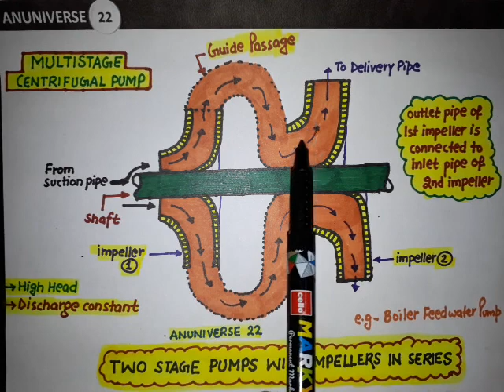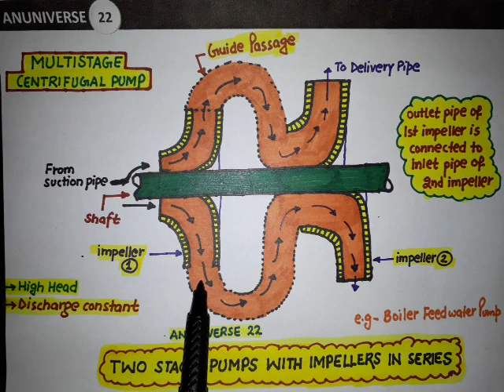( हिन्दी ) MULTISTAGE CENTRIFUGAL PUMP - PUMPS IN SERIES - ANUNIVERSE 22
( हिन्दी ) MULTISTAGE CENTRIFUGAL PUMP - PUMPS IN PARALLEL - ANUNIVERSE 22